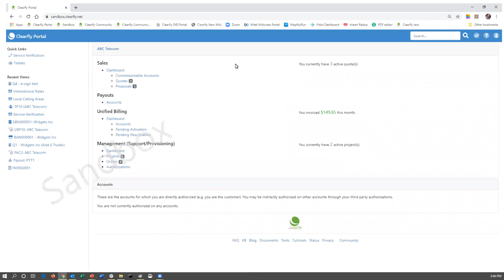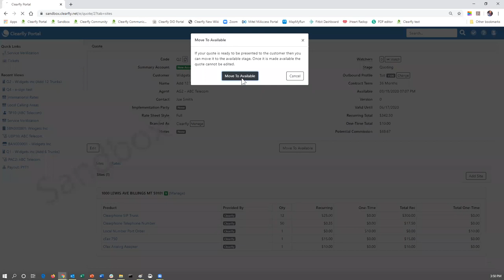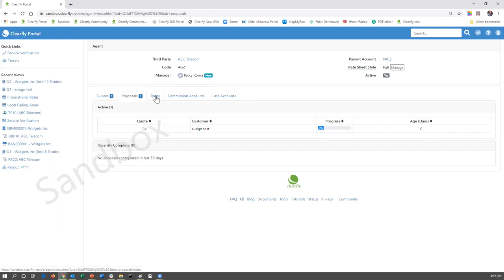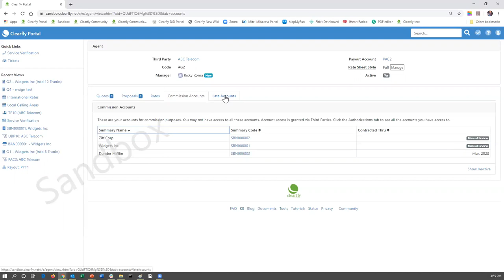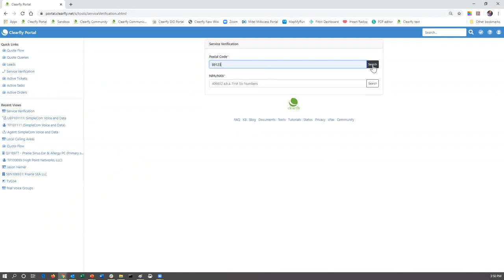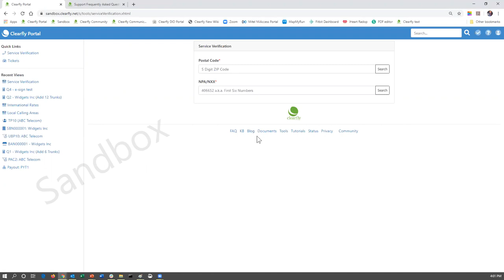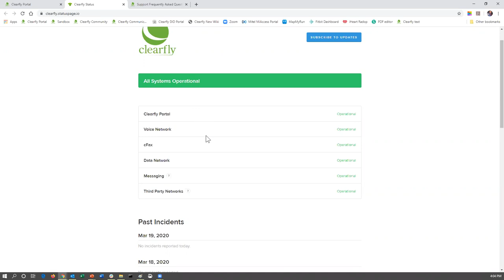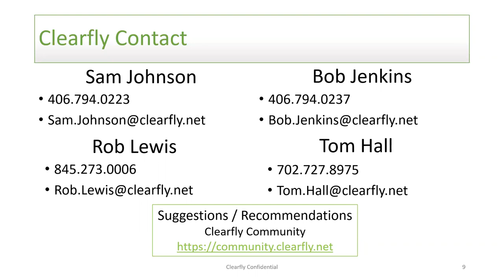Clearfly Portal Training - Sales Dashboard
This is an overview of the Clearfly Portal - Sales Dashboard